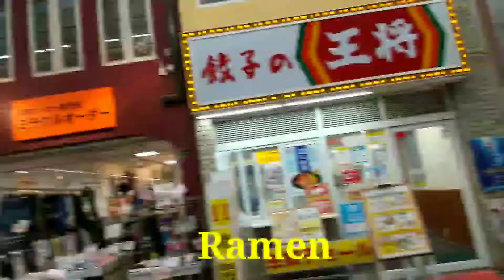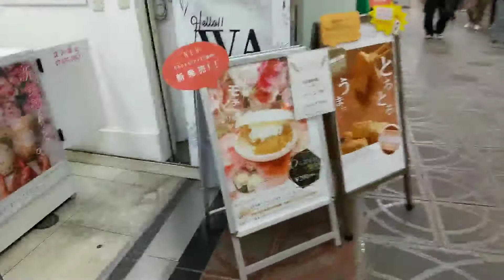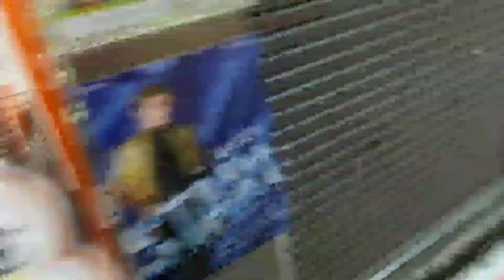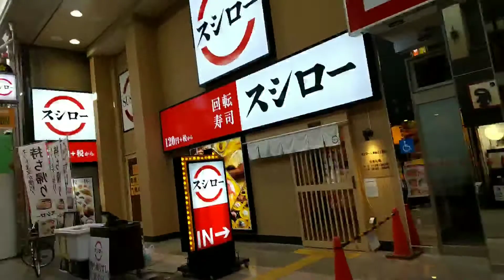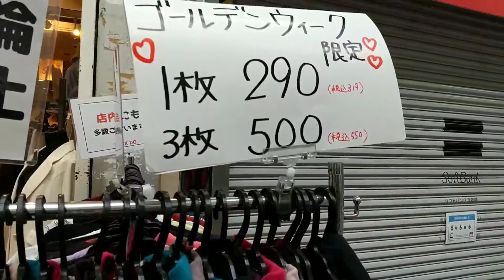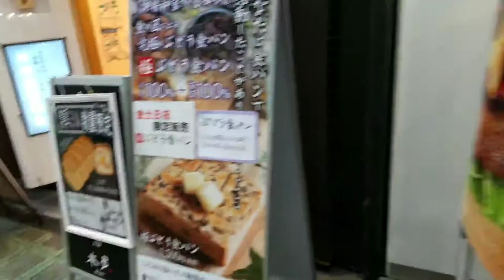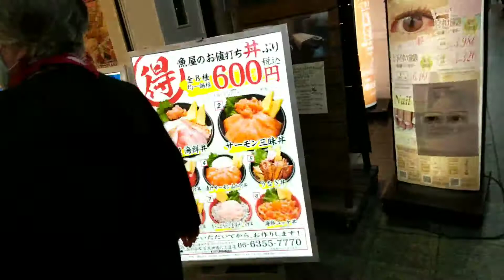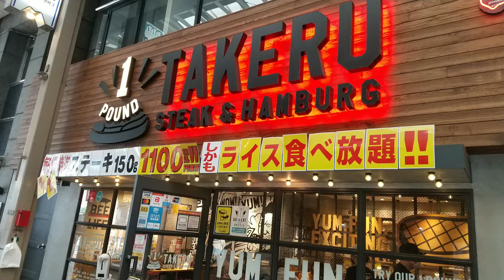Tenjin Bashi 6 Chome (Tenroku) Shopping street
For those seeking a truly authentic while in Osaka, visit Tenjin bashi- Suji shopping street.  At 2.6 kilometers , it's the longest Shopping street in Japan and spans the distance of nearly three subway stations, from 1 Chome ( district) to 7 Chome. The street begins  around the Tenshinbashi Bridge.  It"s a far cry from the fancy malls in Namba  and Umeda, here you can shop like the locals do, poking into the approximately 600 small shops,exchanging nods with local shopkeeper, exploring what the mostly independently -owned stores have to offer.
     Tenshinbashi-Suji is one of the first shopping streets in Osaka. It began to form in the early Meiji era (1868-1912) and became fully formed by the beginning of Shows Era ( 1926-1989). As with the many shoutengai ( covered markets) you can find anything at rates that will match any traveller's budget like clothes, medicine, shoes, book, magazine s, kimono, souvenirs, groceries electronics etc. Restaurants and cafes are tucked among the shops and izakayas ( Japanese bars) open when the sun sets.